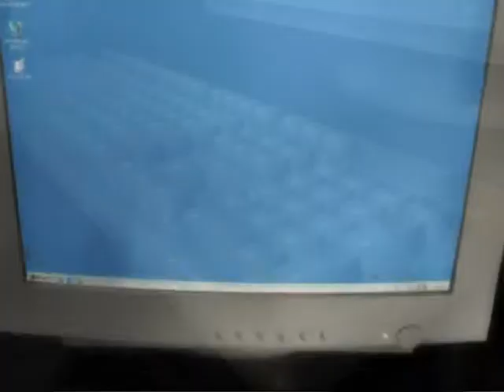FER KOMJUTERI DOLGA